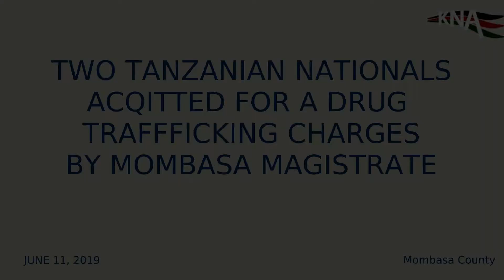Two Tanzanian nationals have been acquitted on a drug trafficking charges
The two Mwenda Hamisi and Hussein Massoud were together arrested with another of their colleague Othmani Hamisi who the judge today ruled has a case to answer.